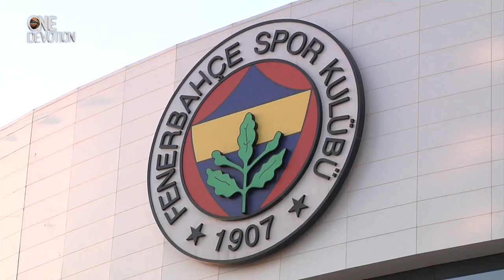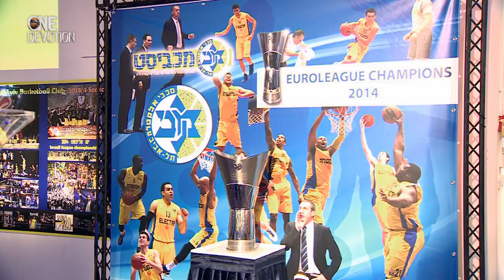One Devotion: The Euroleague Basketball magazine - Show 01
We go backstage as Turkish Airlines Euroleague stars sharpen their skills en route to opening day!
We re-live how some of the Euroleague's stars spent the summer chasing medals...
Follow along as the Euroleague's defending champs shipped off to South America…
And marvel at this hometown club toasting a true world basketball icon.